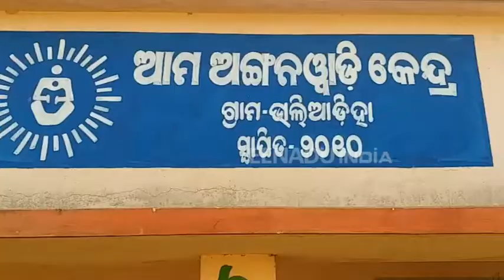ସୁବର୍ଣ୍ଣରେଖା କେନାଲ କାର୍ଯ୍ୟକୁ ଗ୍ରାମବାସୀଙ୍କ ବିରୋଧ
ମୟୂରଭଞ୍ଜ: ଜିଲ୍ଲାରେ ଚାଲିଥିବା ସୁବର୍ଣ୍ଣରେଖା କେନାଲ କାର୍ଯ୍ୟକୁ ଗ୍ରାମବାସୀଙ୍କ ବିରୋଧ । ଲୋକଙ୍କ ହିତ ପାଇଁ ନିର୍ମାଣ ହେଉଥିବା କେନାଲ ଓ ପୋଲ ଜିଲ୍ଲାବାସୀଙ୍କୁ ମରଣମୁହଁକୁ ଠେଲି ଦେବ । ମୁଖ୍ୟ ରାସ୍ତା ଉପରେ ନିର୍ମାଣ ହେଉଥିବା ପୋଲ ଯୋଗୁଁ ତଳିଆ ଅଞ୍ଚଳ ଘର ମାନ ବର୍ଷା ଦିନ ପାଣିରେ ବୁଡିଯିବା ସମ୍ଭାବନା ଥିବାରୁ ଗ୍ରାମବାସୀ ରାସ୍ତା କାମ ବନ୍ଦ କରିଦେଇଛନ୍ତି ।